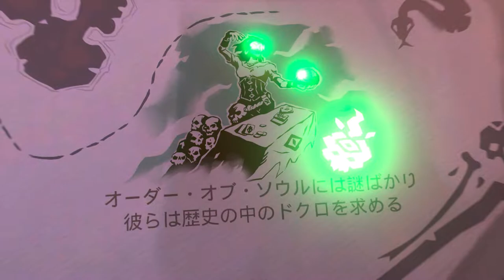[Sea of Thieves] ランボー者、怒りの溶岩🏴‍☠️いなかっぺSLoOP 2021.12.26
シリーズ沈黙のスループ船 シーズン5